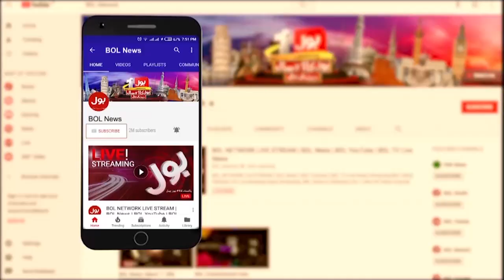Peshawar Baray Hadsay Say Bach Gaya | BDU Big Action in Peshawar | BOL News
Peshawar Baray Hadsay Say Bach Gaya
BDU Big Action in Peshawar | BOL News